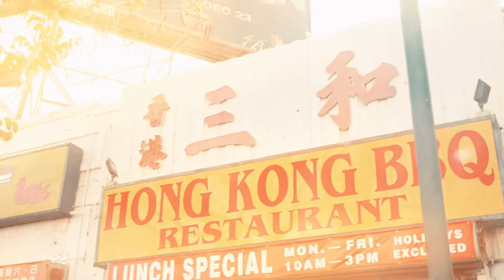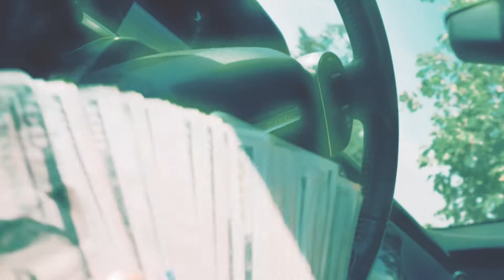Kic pimp - Asian (Official Music video)